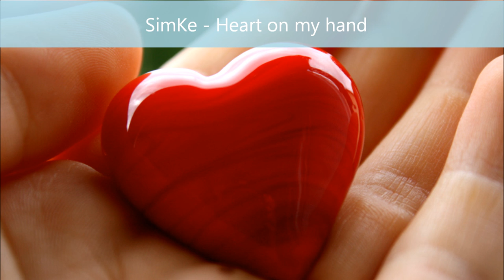SimKe - Heart on my hand